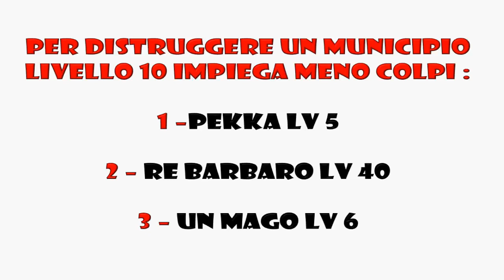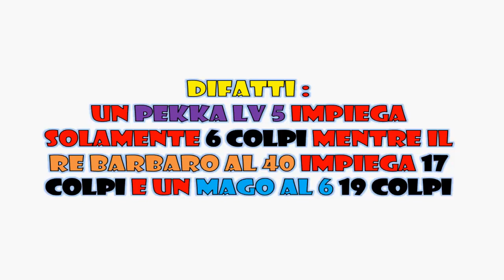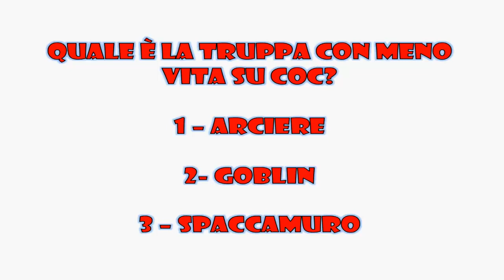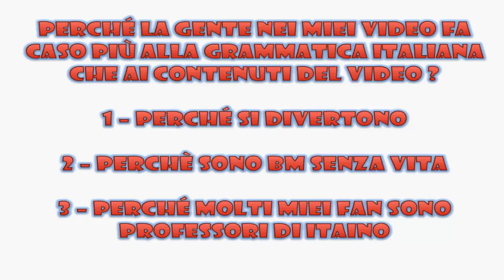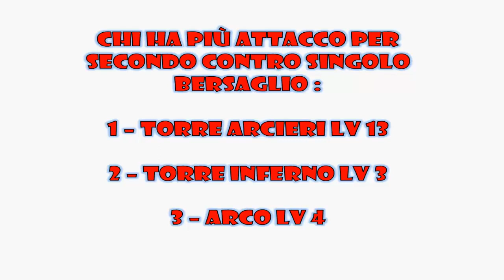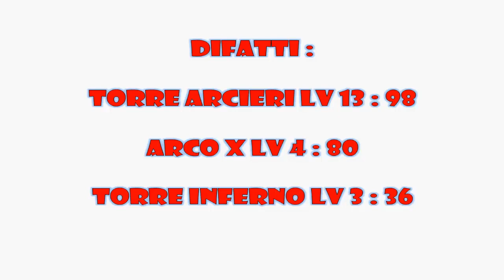Clash of clans ita - 3 cose che non sapevi su clash of clans Ep.9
2000 like?